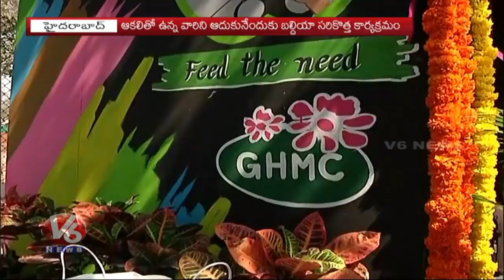GHMC Inaugurates Feed The Need Center In Jubilee Hills Checkpost | Hyderabad | V6 News